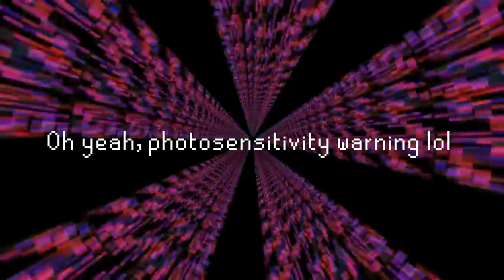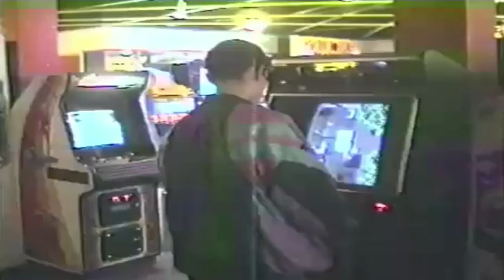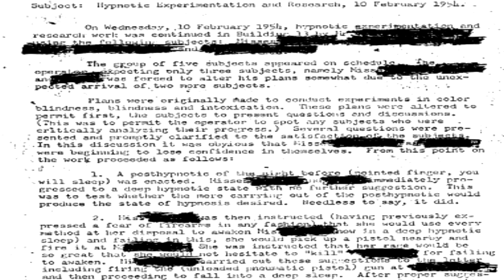POLYBIUS Conspiracy - Secret Government MIND CONTROL game? - TetraBitGaming [Mystery Bit]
Welcome to a new spooky Mystery Bit video here on TetraBitGaming! In this video I dive into the mystery of Polybius, the mysterious arcade game which was said to have had many strange effects on its players! Some even believe it may have been part of the secret US Government Project MK Ultra.

Polybius
Polybius mystery